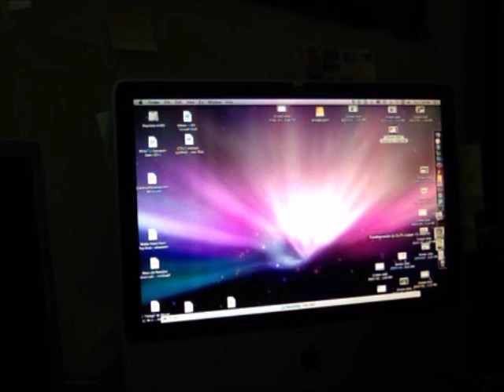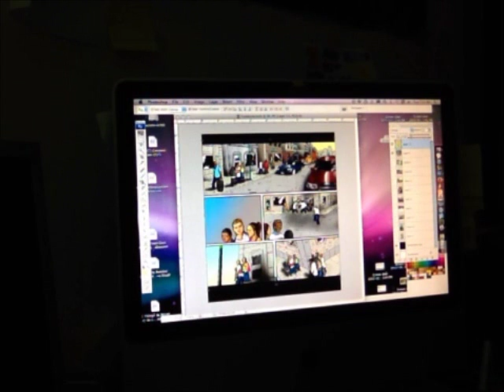WEEKLY INSTRUCTION PRODUCTION MINI SESSION 1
Illustration Basics from Marc Moran